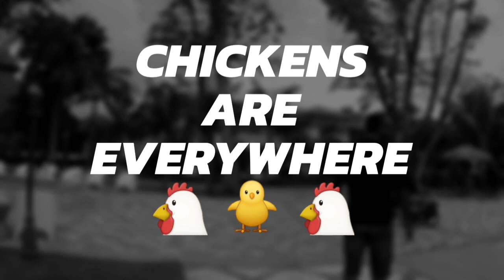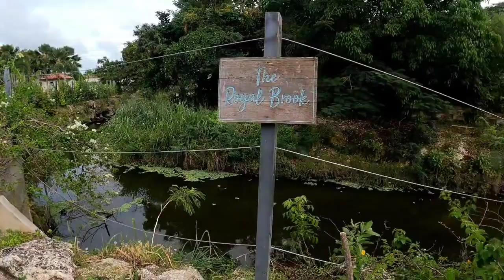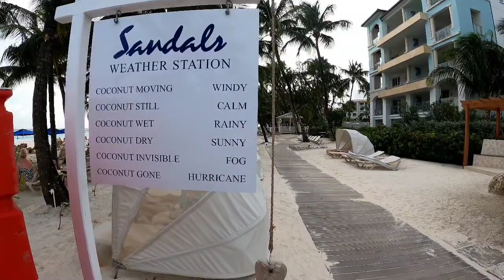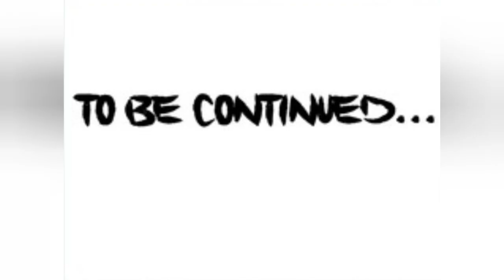Barbados Sandals - Our Birthday Shenanigans (Part 1) November 2022🎊🥂🎉